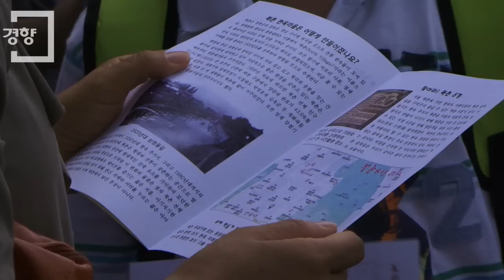[경향신문]'일제고사 대신 체험학습으로!'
전국의 초등학교 6학년과 중학교 3학년, 고등학교 2학년을 대상으로 국가수준학업성취도평가 시험(일제고사)이 치러진 26일 일제고사 참여를 거부한 학생과 학부모들이 서울 종로구 계동 북촌 한옥마을로 체험학습에 나섰다.

오전 9시40분 안국역 2번출구에서 모인 학부모와 학생, 인솔교사 30여명은 1시간에 걸쳐 북촌8경 코스를 탐방한 뒤 북촌 동양문화박물관에서 민화부채만들기 체험을 했다.

〈모바일팀〉